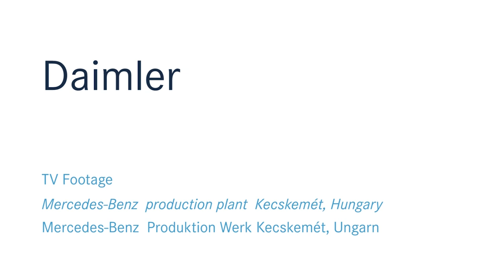Mercedes CLA & B-Class production in Hungary